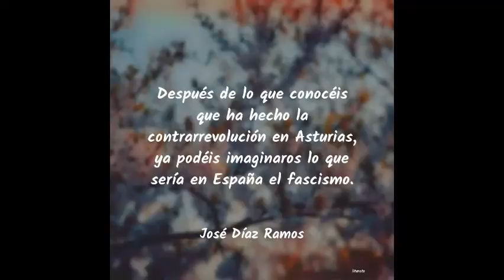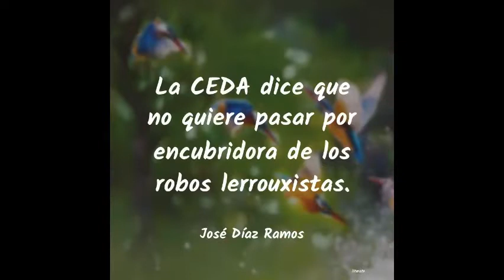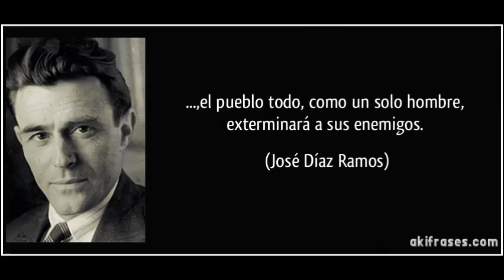Discurso de José Díaz en 1936 llamando a la lucha antifascista + Frases de él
Libro José Díaz Ramos: Tres años de lucha en PDF - Artículo LAS ENSEÑANZAS DE STALIN, GUÍA LUMINOSO DE LOS COMUNISTAS ESPAÑOLES - Tutorial para tocar la Internacional con el piano